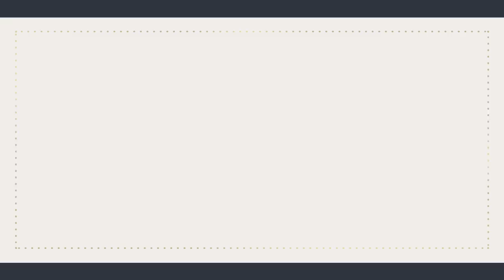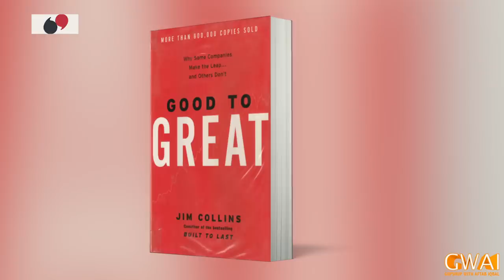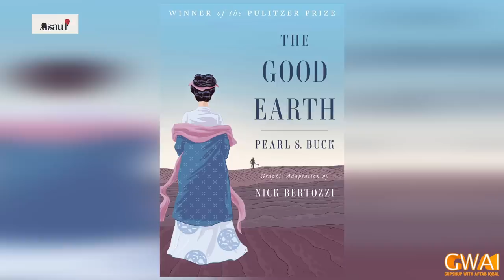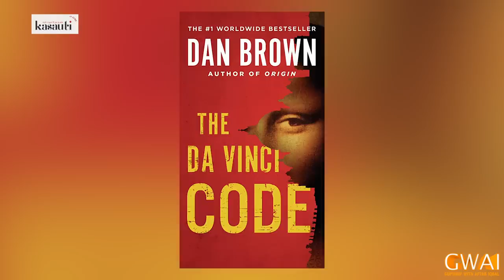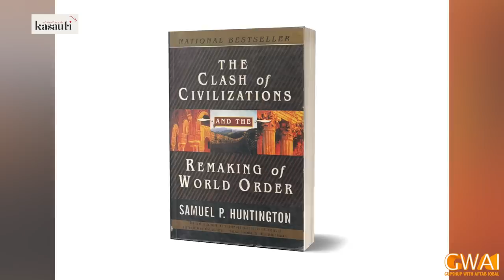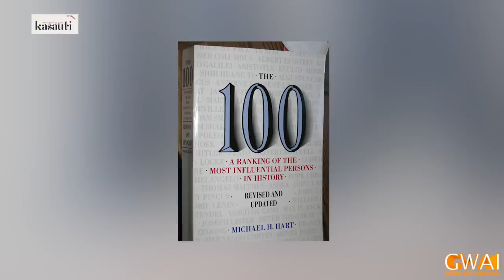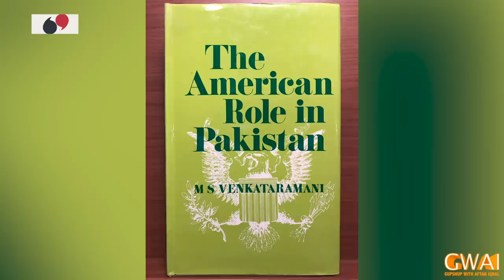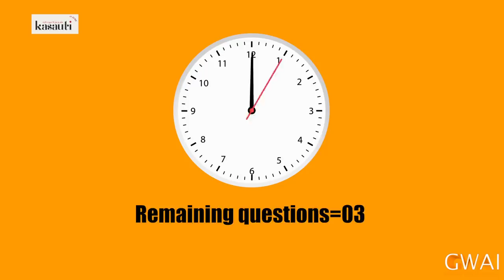Open Mic Cafe with Aftab Iqbal | 24 May 2023 | EP 385 | GWAI